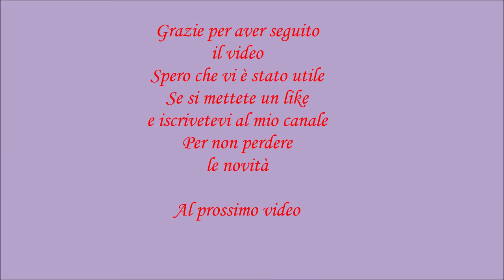Come fare punto costa inglese ai ferri. Punto costa inglese classico. Tutorial punto semplice.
Ciao a tutti. In questo video vediamo come realizzare punto costa inglese. Una della lavorazioni più semplici ma anche più belle , voluminose e soffice. Punto costa inglese ci permette avere da entrambi lati  lo stesso punto. Sono identici , perciò è un punto che si adatta perfettamente, ad esempio per creazione delle sciarpe, cappellini, copertine.

Schemino del punto costa inglese
1^: Creo la base per la futura costa : faccio una maglia a diritto e una a rovescio, come se facessi elastico 1x1
2^ parto con la tecnica costa inglese:  la maglia che si presenta per il diritto la faccio come diritto normale , dopo subito faccio un gettato e sposto la maglia a rovescio senza elaborarla, e cosi tutto ferro
3^ stessa cosa maglia di diritto va elaborata a diritto insieme al gettato che abbia fatto nel ferro precedente , poi subito un nuovo gettato e sposto la maglia a rovescio. E cosi tutto ferro e ferri avvenire.

Qui potete vedere anche altre tecniche di avvio

E se vi va mettete un like e scriveteci qualche commento , ponendoci le vostre domande o idee per i nuovi video. Per noi importante la vostra opinione. E se vi va potete condividerlo con i vostri amici, se anche a loro piace passare il loro tempo lavorando a ferri. Grazie a tutti!